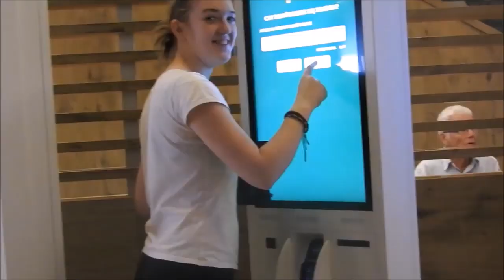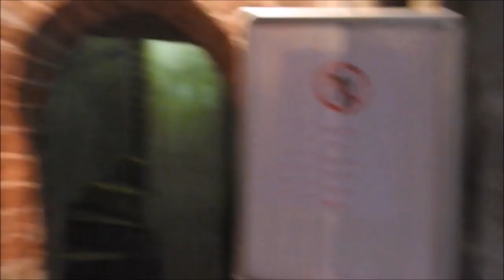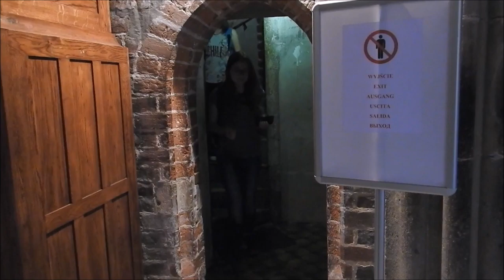Klasa IA - vLOg z Wrocławia 2016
Klasa IA w 2016 roku postanowiła nagrać vLOga z wycieczki do Wrocławia, abyśmy właśnie dzisiaj mogli zobaczyć co tam wyrabiali... :D
Hej! Jest to seria "KIEDYŚ TO BYŁO...". Codziennie o 18:00 wrzucamy Wam jeden filmik z naszego archiwum! Nie możesz tego przegapić! Klikaj subskrypcję i miłego oglądania! ~~SU

Jeśli masz filmik, którym warto się podzielić u nas na kanale skontaktuj się z nami! Warto wspominać! :P